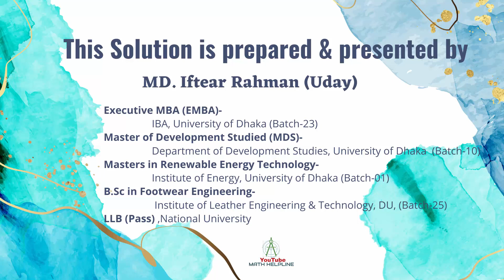ইনভেস্টমেন্ট কর্পোরেশন অব বাংলাদেশ (ICB) পদ:ডাটা এন্ট্রি Written Math Solution Exam Date: 24-02-2023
ইনভেস্টমেন্ট কর্পোরেশন অব বাংলাদেশ (ICB)
পদ: ডাটা এন্ট্রি/ কন্ট্রোল অপারেটর
১২। সরল করুন: [৩৬ ÷ {২+২৮ ÷ (৪+১২ ÷৪)}] ÷৬ = কত?
১৩। ৫০০ মি.লি. হ্যান্ড স্যানিটাইজারে অ্যালকোহল ও পানির অনুপাত ৩:২। উক্ত স্যানিটাইজারে কত মি.লি. পানি মিশালে
অ্যালকোহল ও পানির অনুপাত ২:৩ হবে?
১৪। সরকার ২০% টাকা ভর্তুকি দেয়ার পর একটি পণ্যের মূল্য দাঁড়ালো ২৪ টাকা। সরকার পণ্য প্রতি কত টাকা ভর্তুকি দিল?
১৫। উৎপাদক নির্ণয় করুন: 2x2-3x-20
১৬। একটি সমকোণী ত্রিভুজের লম্ব ভুমি অপেক্ষা ২ সে. মি. ছোট; কিন্তু অতিভুজ ভূমি অপেক্ষা ২ সে.মি. বড়। অতিভুজের দৈর্ঘ্য কত?